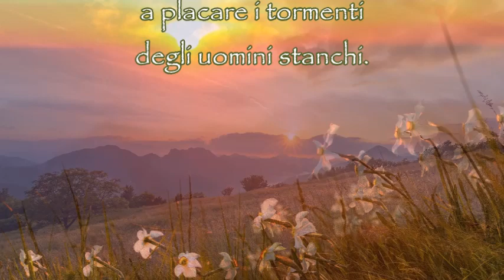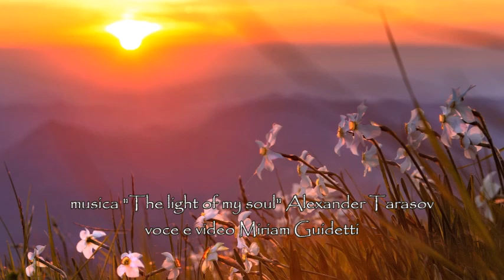Dante Bortolotti "Il profumo dei colori" da "Il Battito di Ali veloci della Profezia" musica Tarasov